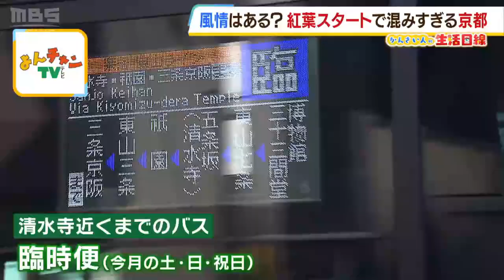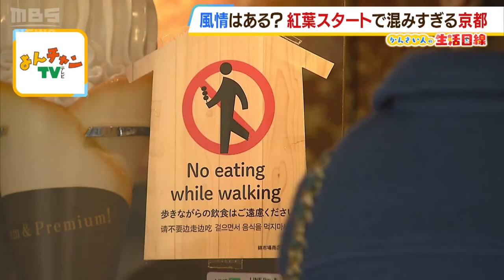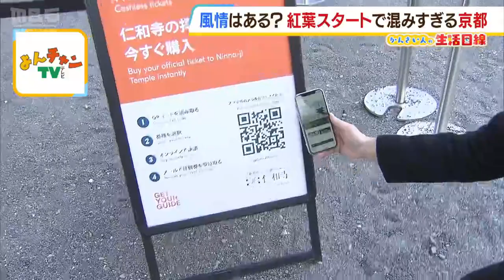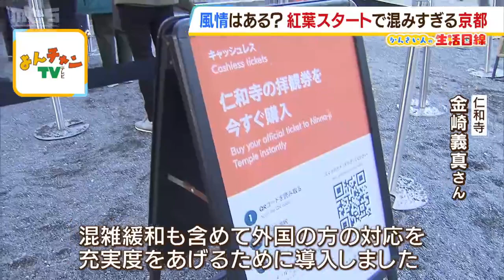『毎日宵山くらい人がいる』大混雑の錦市場…課題の食べ歩きにイートインで対応の店も（2023年11月20日）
秋の紅葉シーズン本番。京都の街は多くの観光客で賑わっています。１１月１９日、訪れた人たちに話を聞くと…

　「（Ｑ秋の京都は魅力がある？）紅葉と、この雰囲気。きょうは暖かいから気持ちいいですね」
　「（Ｑどこから来た？）中国の上海です。紅葉の良い写真を撮る」

　紅葉の名所・渡月橋でも…

　（記者リポート）「京都の嵐山にやってきました。普段は車も通行するこちらの通りなのですが、きょうは多くの観光客で埋め尽くされています」

　この時期、多くの観光客が押し寄せる嵐山では、混雑緩和に向けた対策として、土日と祝日は一部の道路を歩行者天国にしています。

　「人がすごいのと紅葉がキレイなのに驚いたね」
　「信じられなかったわ。とてもたくさんの人がいたもの」

　全国から多くの観光客が集まることで、こんな影響も。京都市役所のそばの御池通りでは、多くの観光バスが路上に止まっています。京都市は路上駐車をしないよう呼びかけていますが、駐車場が足りないのが現状です。

　住民の足にも影響することから、市は特に観光客が多い清水寺近くまでのバスについて、１１月の土・日・祝日に臨時便を出して対応しています。

　「パッと乗れました。臨時便が結構出ていたので」
　「さっきも臨時便で来たので。（Ｑなかったら大変？）そうですね。まだ来られていないですね」

　一方、「京の台所」として有名な錦市場。１１月２０日朝も、ものすごい人通りですが、さらに地元の人を悩ませているのが…

　（記者リポート）「錦市場では食べ歩きをしないように呼びかけられていますが、食べ歩きをする人の姿が見られます」

　おいしいものを手にするとついついその場で食べたくなってしまいますが、もともと市場は家に持って帰ってもらうのが基本。人の洋服を汚したり、ごみの問題もあったりすることから、食べ歩きをしないようにポスターなどでも呼びかけています。

　しかし、なかなか効果が出ないこともあり、だし巻き卵などを販売している「田中鶏卵」では、買ったものを店内で食べてもらえるよう専用のスペースを作りました。

　（田中鶏卵　田中久美子店主）「毎日宵山ぐらいの人がブワーって歩いてはって。だからここで食べてって言ったら『ここやったら食べやすいね』って言ってくださるお客さんもいらっしゃるから」

　一方、京都の世界遺産・仁和寺。拝観者が多い時期は、窓口に３０分ほど並ぶこともあるということで始めたのが…

　（記者リポート）「こちらのＱＲコードをスマートフォンで読み取ると、拝観券を予約するサイトがでてきます。ここでクレジットカードなどで拝観券を購入することができます」

　インバウンド客の更なる増加も見据え、紅葉シーズンに合わせてオンラインでのキャッシュレス決済を導入。ＱＲコードを読み込むだけで簡単に拝観券を事前予約で買えるようになりました。これについて観光客は…

　「オンラインで払えるということだったので、ＡｐｐｌｅＰａｙで支払いました。慣れている世代からしたら便利だし時短にもなる」

　（仁和寺　金崎義真さん）「（海外の観光客が）現金を持っていないケースが多くて、途中で断念される方が複数おられましたので、混雑緩和も含めて外国の方の対応を充実度をあげるために導入しました。将来的にはこれを少し広げていきまして、スムーズな拝観につなげていければお寺としてはいいのかなと願っております」